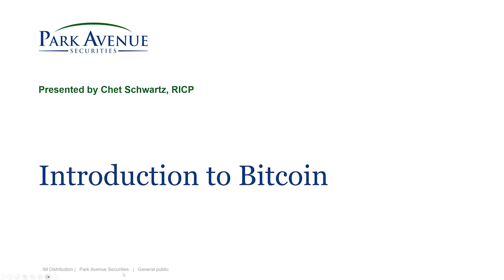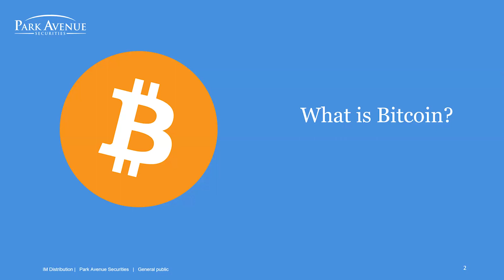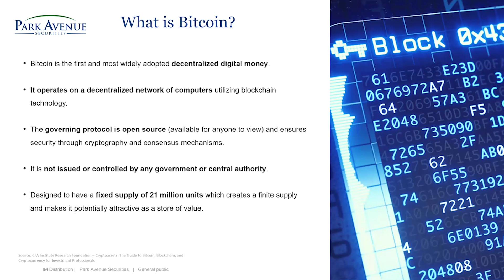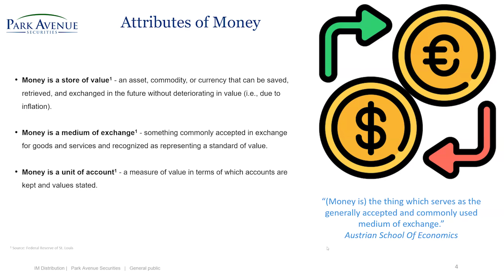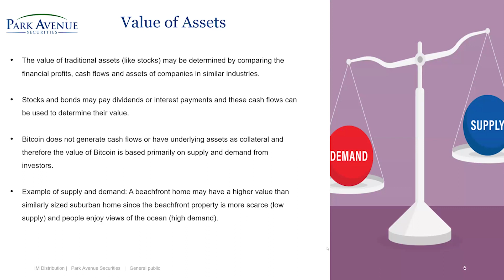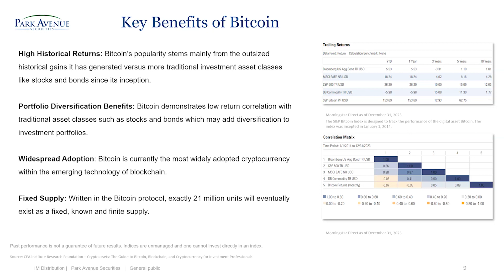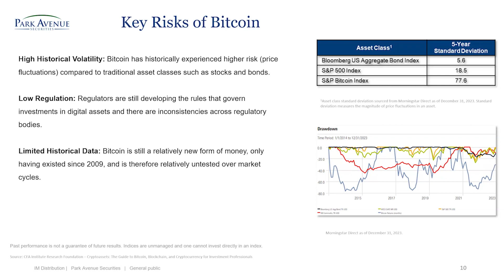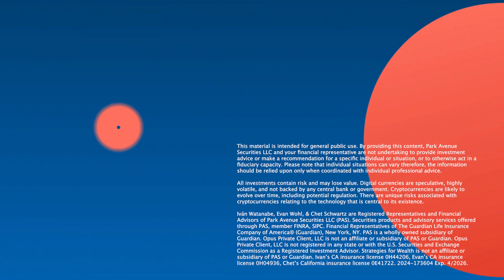Bitcoin Breakdown: Benefits, Risks, and Common Misconceptions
Curious about Bitcoin, but overwhelmed by the noise? Get ready to unravel the complexities of the world's most talked-about cryptocurrency.

Evan Wohl and Iván Watanabe invite Chet Schwartz, RICP®, a financial advisor at Strategies for Wealth, to demystify Bitcoin. Chet explains how cryptocurrency works, how it differs from traditional fiat currencies, and key benefits and risks that crypto investors should know about.

Iván, Evan, and Chet discuss:

• Common terminology related to Bitcoin and blockchain technology
• What it means to have a decentralized, permissionless network
• How Bitcoin’s finite supply can potentially contribute to an anti-inflationary environment
• Cryptocurrency as an asset class in a diversified portfolio
• Future outlook for Bitcoin’s global adoption
• And more

About Chet Schwartz

Chet’s purpose is to transform and evolve the conversations people have about their personal finances so he can help them achieve financial balance. By making complex topics understandable and creating a safe, judgment-free forum for his clients to ask questions, Chet helps close the gaps in financial knowledge, serves as an informed sounding board, and uncovers any blind spots that may impact their present and future security. Chet has a “Protection First” philosophy, which means that before he looks at any risk-based investment options, protecting and securing his client’s assets and income is the highest priority. Recognizing that each client’s financial picture is different, it is his responsibility to create a broad, goals-based planning experience tailored to meet the unique needs of each individual or business.

Chet is extremely proud of the difference he has made in his clients’ lives, including business owners, Institutional Wall Street professionals, partners of law firms, and C-level executives. His special areas of expertise include estate planning for high-net-worth individuals and business continuity planning.